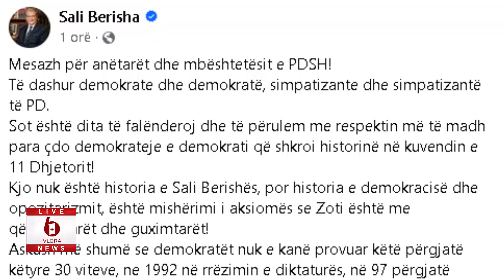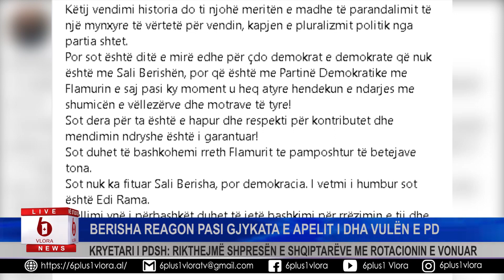Berisha reagon pasimer merr vulën e PD - Kryetari i PDSH: Rikthejmë shpresën e shqiptarëve